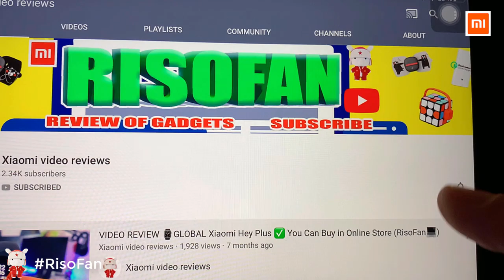XIAOMI Smart Water window robot cleaner. Xiaomi HUTT W66 electric window cleaning.